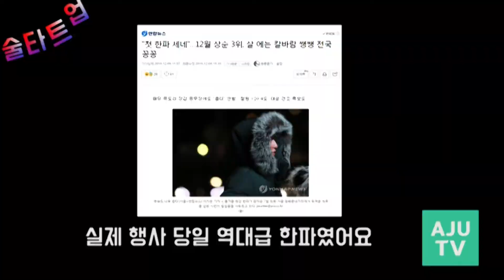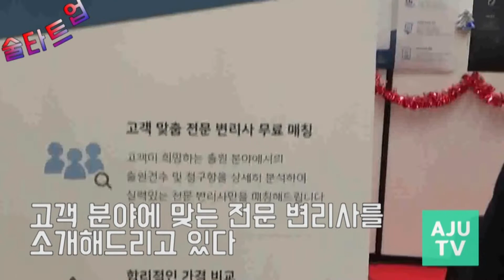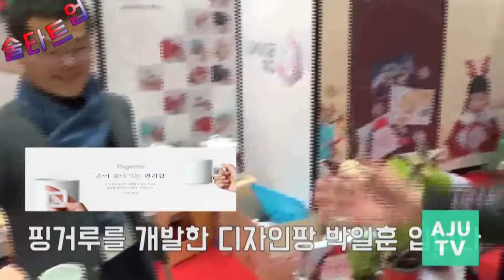[술타트업] 장애인을 위한 컵 '핑거루', 사무실 공유업체 '저스트코'를 만나다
술타트업은 스타트업 종사자와 만나 진솔하게 술을 한 잔하면서 이야기를 나누는 코너입니다.  스타트업 분야가 재밌는 소재가 아닌만큼 사람사는 이야기를 위주로 다루려고 합니다. 스타트업을 준비 중인 분, 스타트업을 종사하시는 분들이 재밌게 봐주셨으면 합니다.

이번 영상에서는 지난 8일부터 9일까지 코엑스에서 진행한 헤이스타트업 현장을 다녀왔습니다. 현장에 수많은 스타트업 관계자들이 있었는데요, 그분들을 만나서 이야기를 들었습니다.

휴가 관계로 급하게 편집하느라 다음영상에서 미쳐 담지 못한 인터뷰도 함께 올려드리겠습니다.